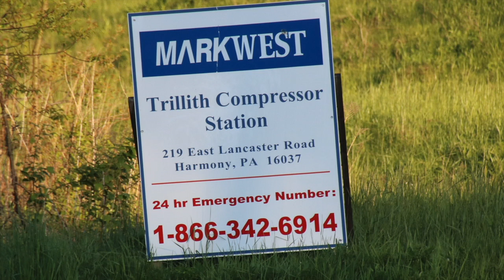Trillith Compressor Station, Butler County, PA (March 2016)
Filmed on March 9th - 11th, 2016
Trillith Compressor Station
MarkWest
Harmony, Butler County, PA
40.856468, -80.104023